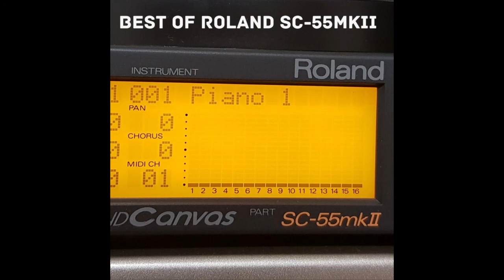Best Of Roland SC-55mkII | Full Album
My first own album I made. This is filled with my favourite MIDI files recorded on the legendary Roland SC-55mkII I owned. Yet, it took so long to make this because of the amount of SF2 clips I had to upload.
Composers and song writers of songs/MIDI datas are credited in the txt file

1. At Doom's Gate
2. Beat It
3. Magic Mirror
4. Eye Of The Tiger
5. Top Gun Anthem
6. Africa
7. Hotel California
8. Bohemian Rhapsody (Live at London 1985)
9. Rocket Man
10. Ushio
11. Legend
12. Pumped Up Kicks
13. Another Day In Paradise
14. I Want To Break Free
15. Moonlight Picnic
16. Song For Denise